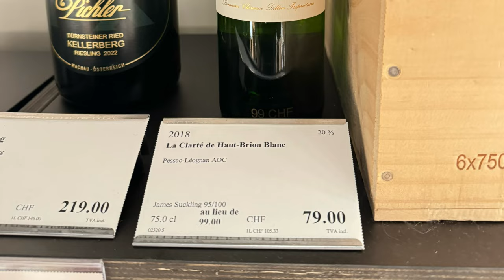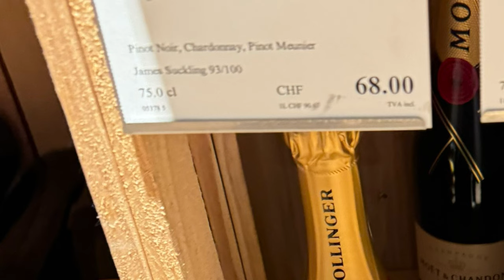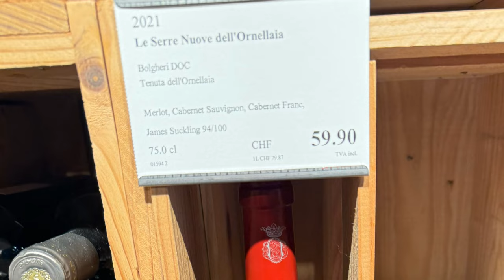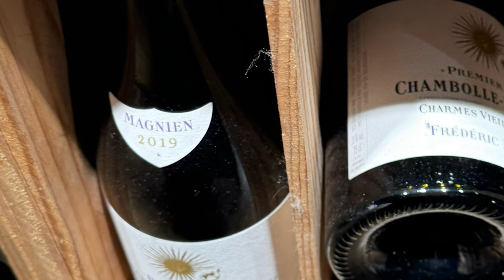Wine Stores Around the World - Movenpick Wine Geneva Centre, Geneva Switzerland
Whenever I travel, I like to stop in at various wine stores just to check out the prices of wines.  We in BC think we pay the highest price for wines but I am always checking if our views are accurate.

Movenpick Wines Geneva Centre is located at Rue Kléberg 8, CH-1201 Geneva, Switzerland.  It is quite a large wine shop with a locked room with higher end wines and mostly value Italian, German and French wines.